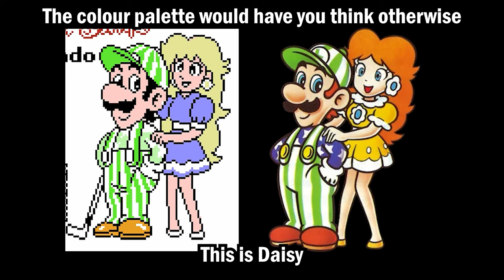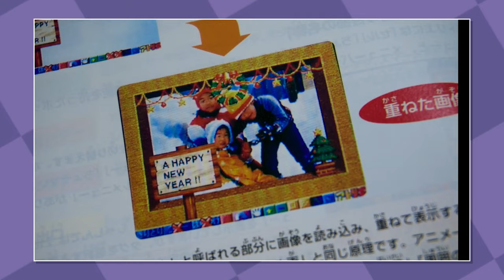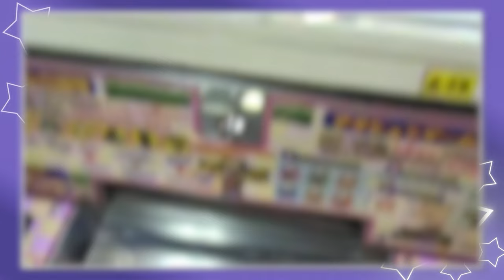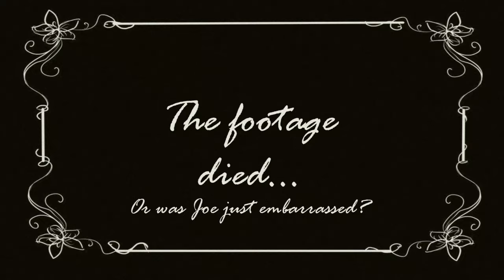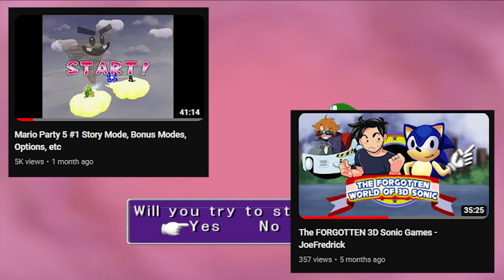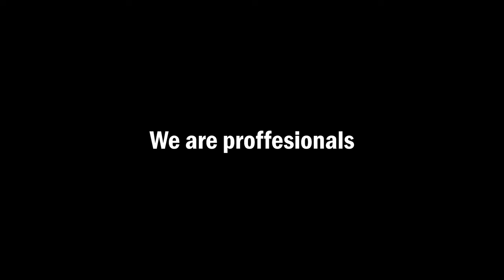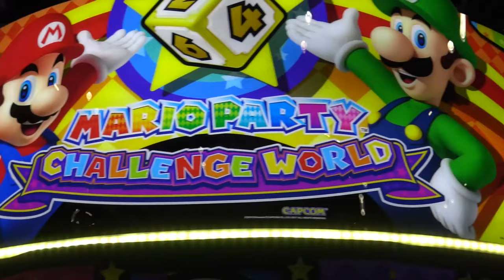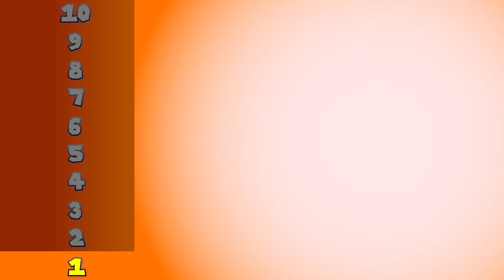THE ULTIMATE MARIO SPINOFF RETROSPECTIVE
After over 9 months in the making my descent into madness if finally done! I hope you enjoy!

Footage Borrowed (All other sources are credited as they appear)
Footage of Ossan - JapanCommercials4U2
I am a Teacher: Super Mario Sweater - Nintendo Complete
Super Mario: Print World - Nintendo Complete
Super Mario Undokai - EDZvision
Unreleased Mario VB game - Planet Virtual Boy
Super Mario Dive - Medagote
Super Mario Dive (additional) - KN 50
Mario Kart 64 speedrunning - Beck Abney
Rainbow Cruise (Super Mario 64) - MrGamingZone
Mario No Photopi - Jcontra
Mario Party 3 Duel Board - Friends Without Benefits
Super Mario Ching Ching Land of Mystery - ctrlv
Mario Party E - World Of Longplays
Super Mario Fugushi no Koro Koro Party - SuperZambezi
Mario Kart GP - JoshuaDD9000
Super Mario Fugushi no Koro Koro Party 2 - SuperZambezi
Mario Kart Wii missions - AngeloBlaze

MOST Music Used
Stem Gardens Mario Odyssey
Training Theme Luigi's Mansion
Lineland Road Super Paper Mario
Crazy Calpso DKC 3
Credits roll Super Mario 3D World
Credits roll Super Mario 3D World (cont)
Going Shopping in Seasisde Town Super Mario RPG
Beach Overworld NSMB
Beach Overworld NSMB (cont)
Snow Overworld Vs Mode NSMB
Snow Overworld Vs Mode NSMB (cont)
Athletic Theme NSMB
Athletic Theme NSMB (cont)
Title Screen Dr Mario World
Title Screen Dr Mario World (cont)
Story theme (unused) Dr Mario 64
The road is full of dangers Super Mario RPG
Run Remix 10 Star Theme Super Mario Run
Vs Menu Dr Mario World
Main Menu Mario Kart SNES
Chocolate Island Mario Kart SNES
Donut Plains Mario Kart SNES
Raibow Road Mario Kart SNES
BGM 1 Mario Paint
BGM 2 Mario Paint
BGM 2 Mario Paint (cont)
Title Screen Super Mario AllStars
Unites States Mario is Missing
Unites States Mario is Missing (cont)
Russia and Egypt Mario is Missing
02 Main Theme Mario is Missing
Wood Mario Vs Wario
Ice Cave Mario Vs Wario
Staff roll Mario Vs Wario
Music Hotel 1 Hotel Mario
Ending Theme Dr Mario 64
Mario Tennis OST Mario Tennis (put in "ST Help")
Coin Attack Maril Gold Toadstool Tour
Tournament Results Mario Tennis 64
Tournament Results Mario Tennis 64 (cont)
Finish out Losing Mario Kart Wii
Gallery Marios FUNdamentals
Gallery Marios FUNdamentals (cont)
Because I got High Afroman (lol)
Good results Mario Kart 8 Deluxe
Super Pipe House Super Mario RPG
Chill Dr Mario 64
Trainer School Theme Pokemon Colosseum
Bonus NSMB
Wario Stadium Mario Kart 64
Toads Turnpike Mario Kart 64
Toads Turnpike Mario Kart 64 (cont)
Koopa Trooper beach Mario Kart 64
Raibow Road Mario Kart 64
BS Exite Bike Exite Bike (put in "ST Help")
Still the road is full of dangers Super Mario RPG
Volcano NSMB
WING IT WING IT
Main Menu Sonic Mega Collection Plus
Delfino Plaza Super Mario Sunshine
Menu Dr Mario 64
Que Que Dr Mario 64
Fever Dr Mario 64
Fever Dr Mario 64 (cont)
Wi-Fi menu Mario Kart Wii
Intro Title Mario Kart Super Circuit
Intro Title Mario Kart Super Circuit (cont)
Peach Circuit Mario Kart Super Circuit
Lakeside Park Mario Kart Super Circuit
Sky Garden Mario Kart Super Circuit
Drawing Track 3 Monkeys Mario Paint
Mario Party 4 OST Just steal from "ST Help"
Main theme Mario Kart Double Dash
Game Select Mario Kart Double Dash
Circuit theme Mario Kart Double Dash

Gateon Port Pokemon XD
Main Menu Mario Golf: Advanced Tour
Lesson Course Mario Golf: Advanced Tour
Main Menu Mario Power Tennis
Training Theme Luigis Mansion
Records Mario Power Tennis
Treetop Bingo Mario Party 6
Quiz Song Mario Party 6
Amusing Mario Party 6
Star Gathering Mario Party 6
Miracle Book Mario Party 6
Well Done Mario Party 6
疑惑の先に (uhuh) Persona 5 Tactica
4th - 8th place Mario Kart Double Dash
Shroom City Mario Party Advance
Party Plaza Theme Super Mario Party
Beach Theme Super Mario 3D Land
Toad Factory Mario Kart Wii
Menu Theme Wii Party
Title (HQ) Wii Sports
Staff Credits Mario Kart Double Dash
Credits Mario Kart DS
Ideal and the Real Persona 5 Royal
Mario Stadium (Overworld) Mario Super Sluggers
Bowser Jr Boulevard Mario Sports Mix
Nimbasa City Pokemon Black and White
Let's Go! Mario Party 7
Cruise Choices Mario Party 7
What's The Score Mario Party 7
Sail the Canals Mario Party 7
Waluigi Pinball Mario Sports Mix
Fallen Down Undertale
Night at the Garage Mario Party 6
Records Smash 4
Rabbit Mario Party 5
Main Menu Mario Kart DS
Peach Gardens MKDS
Multiplayer Menu MKDS
Credits (150cc + Mirror) MKDS
Victory Jingle Pokemon Battle Revolution
What's Your Name? Pokemon Battle Revolution